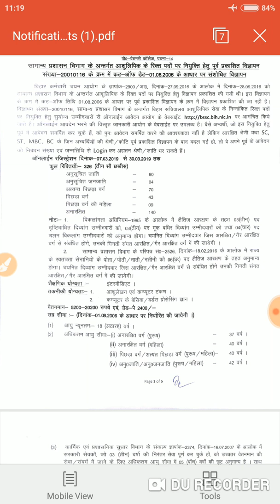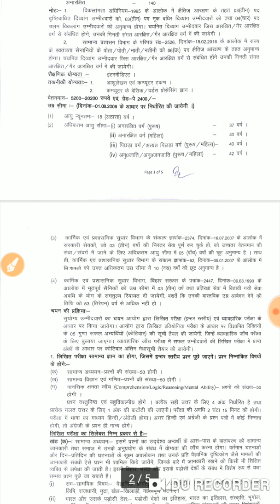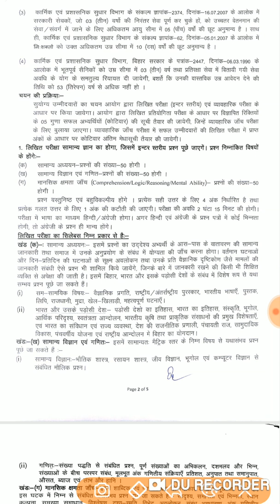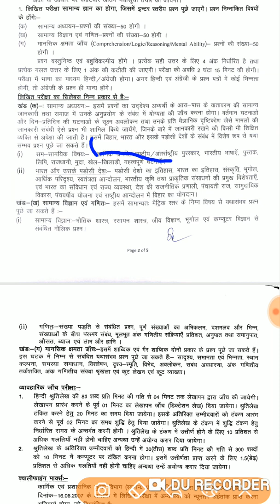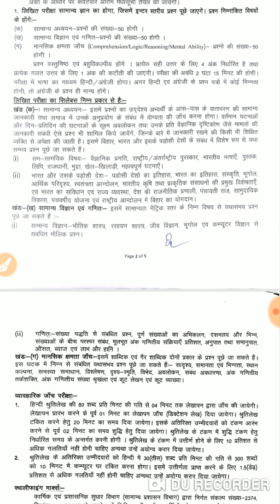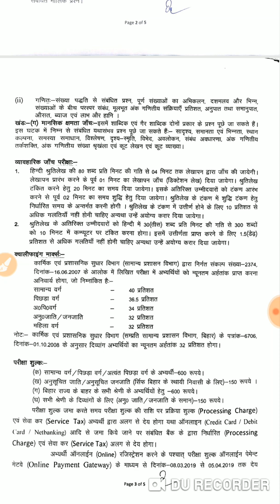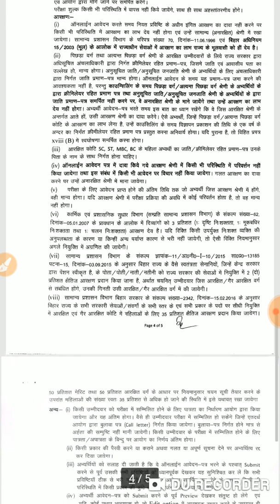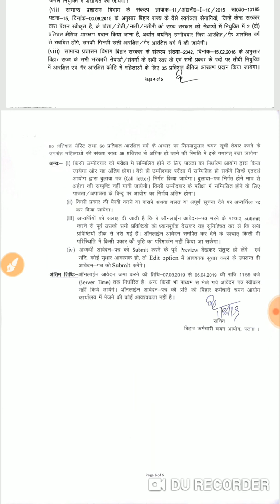BSSC UPDATE|| BSSC में बम्पर बहाली